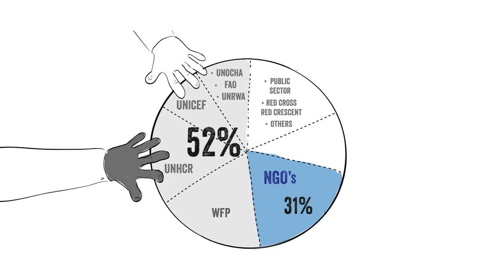Topic One: The Humanitarian Financing landscape - Realities and emerging trends for NGOs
Humanitarian financing worldwide is changing – how does it impact NGOs active in humanitarian work?

This video provides just a short snapshot into this first topic.

Join us for the first learning session on demystifying humanitarian financing, organized jointly by ICVA and PHAP, and hear from experts from OECD, Development Initiatives, and World Vision regarding the current state of humanitarian financing and how recent trends are affecting NGOs.

The first session of this series will concentrate on the current realities and emerging trends of humanitarian financing. Participants will be provided with an overview of the different traditional and emerging financing streams coexisting in the humanitarian sector, with a focus on how NGOs access humanitarian funding and the challenges they currently face.